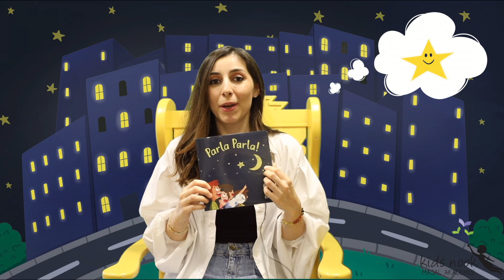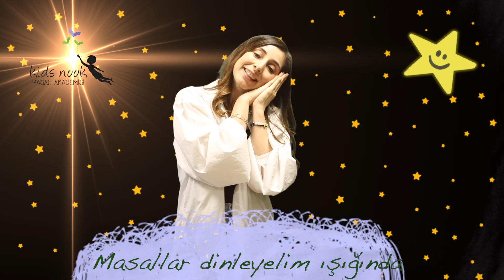Kidsnook Tekerlemeleri | Parla Parla !